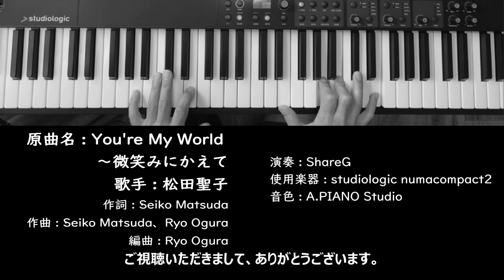You're My World 〜微笑みにかえて 松田聖子 Seiko Matsuda ピアノ 耳コピ 弾いてみた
『You're My World 〜微笑みにかえて』は、1993年11月21日にリリースされた松田聖子の23枚目のアルバム『A Time for Love』の収録曲です。イントロと透き通るようなメロディーのAメロが印象的ですね。

原曲名：You're My World 〜微笑みにかえて
歌手：松田聖子
作詞：Seiko Matsuda
作曲：Seiko Matsuda、Ryo Ogura
編曲：Ryo Ogura
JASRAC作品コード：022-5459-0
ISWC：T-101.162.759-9